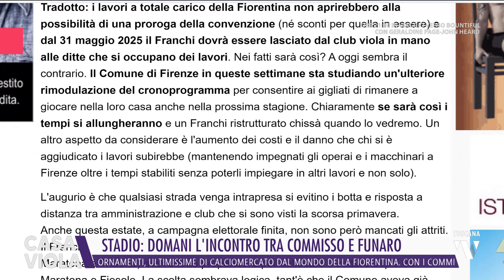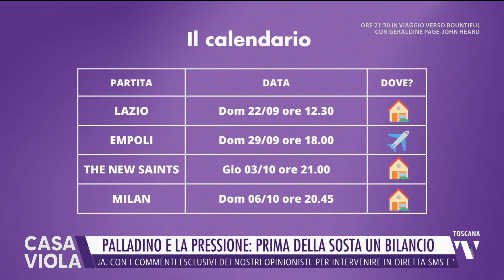2024-09-18 CASA VIOLA